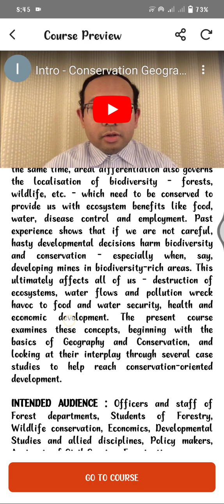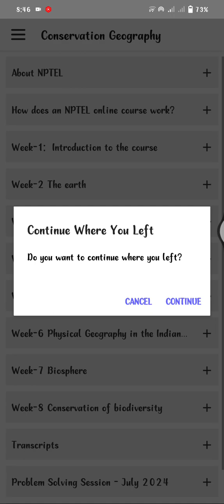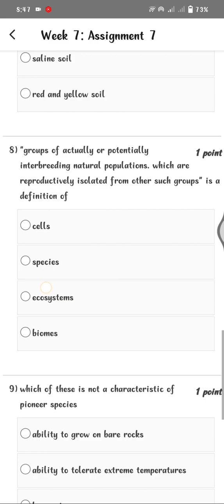Conservation Geography WEEK 7